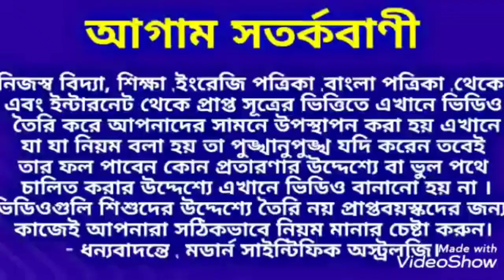মীন রাশি 1427 বঙ্গাব্দ কেমন যাবে জেনে নিন, Meen Rashi 1427 Yearly Rashifal, MeenRashi, মীন রাশি,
মীন রাশি 1427 বঙ্গাব্দ কেমন যাবে জেনে নিন ।